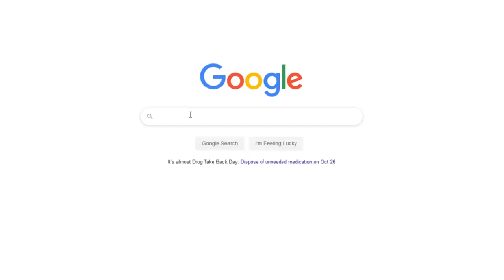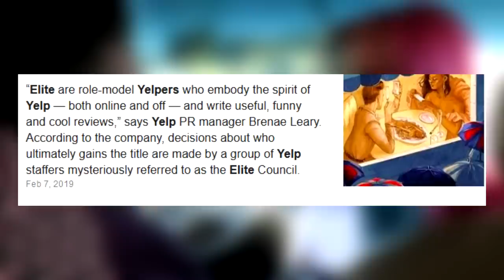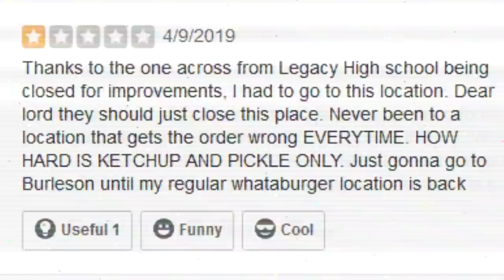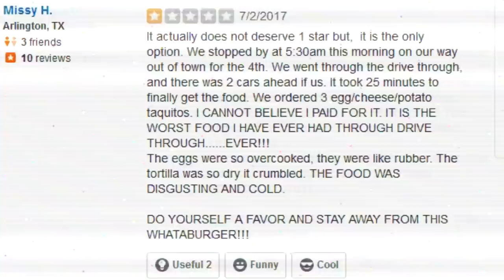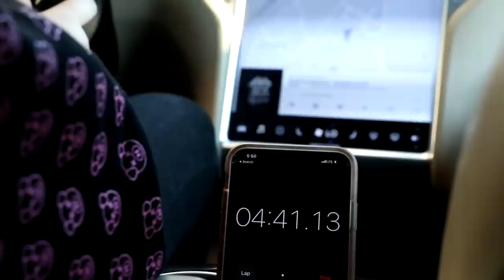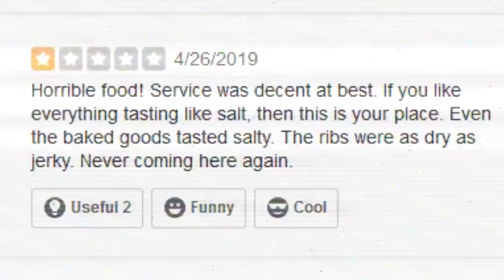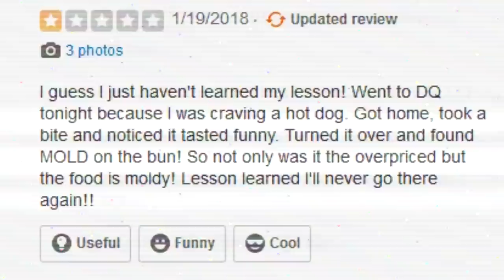I Eat at the WORST Rated Restaurants in My City for 24 Hours! (Challenge)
Today I ate at THREE of the WORST rated restaurants in my city!

Today I eat at the worst rated restaurants in my city for 24 hours in this food eating challenge!